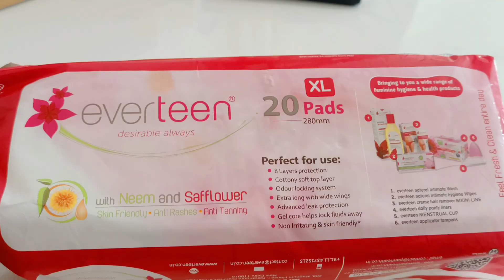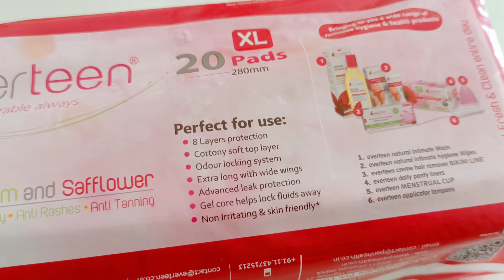covid-19 pandemic मैं बिखरे हुए लोगों की जिंदगियों को संवार सकते हैं आप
everteen has changed lives of hundred of Covid-19 pandemic affected women through its exciting initiative
Under this initiative, everteen is providing financial support upto Rs.50,000/- through its Neem & Safflower Sanitary Pads.
I feel extremely happy, that I participated in this initiative and contributed to provide our Indian household women a chance to restart their business and career.

You can register yourself for this initiative by visiting
 and fill the relevant details required to avail the benefit.

Please share this message, video and help spread the word about this life-changing initiative as much as possible.